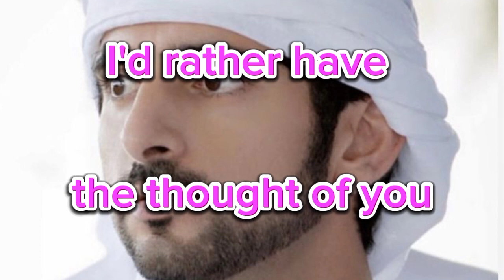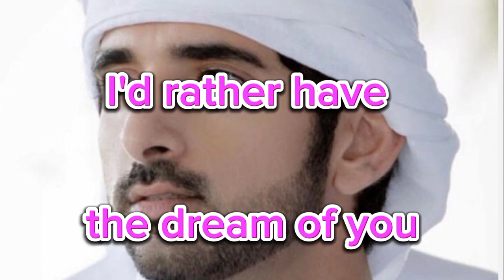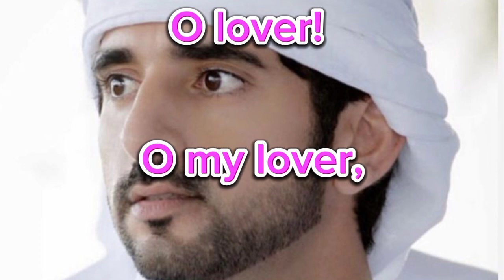Fazza Poems | The Thought | Sheikh Hamdan Prince Of Dubai